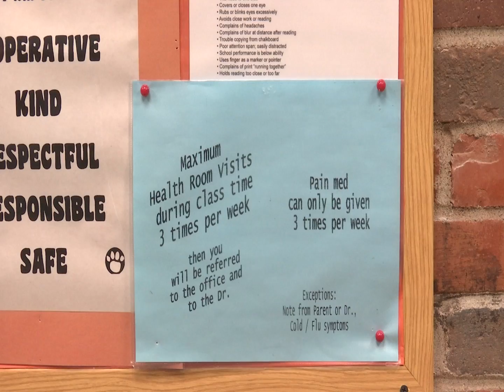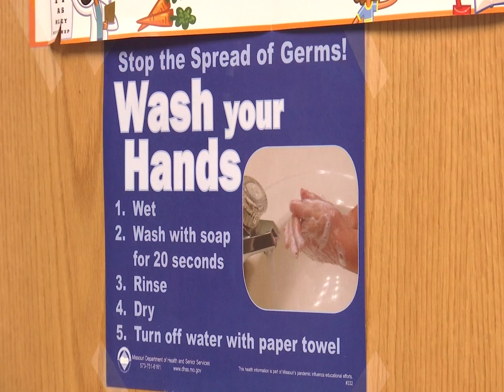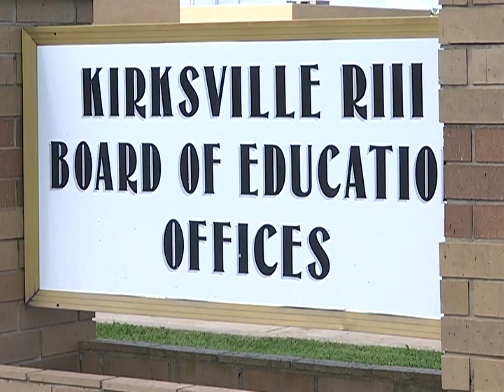Heartland school district aims for better student healthcare